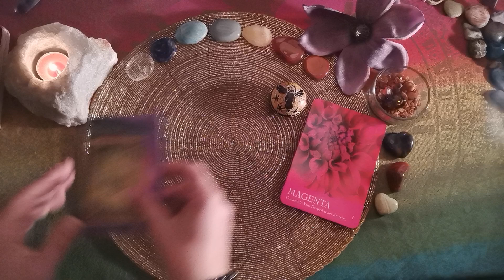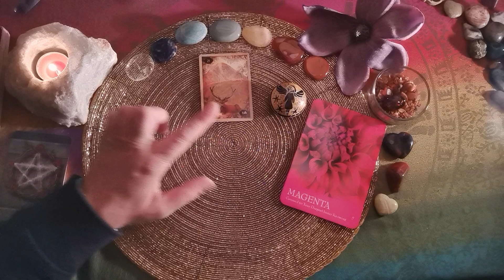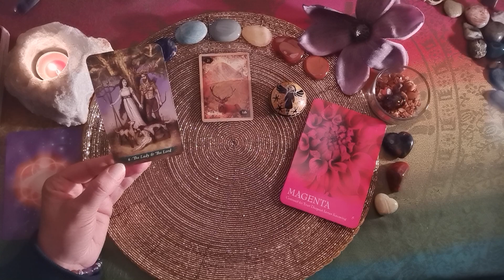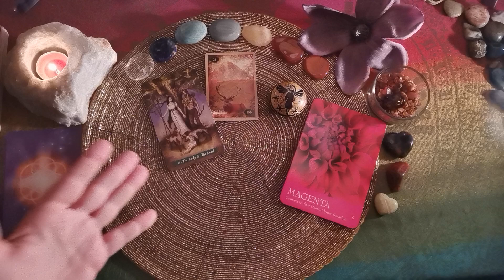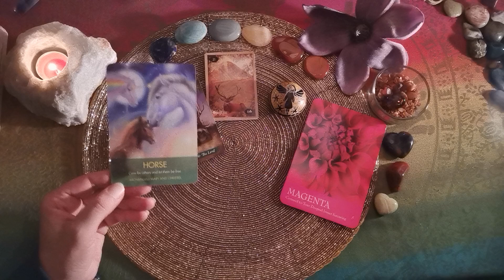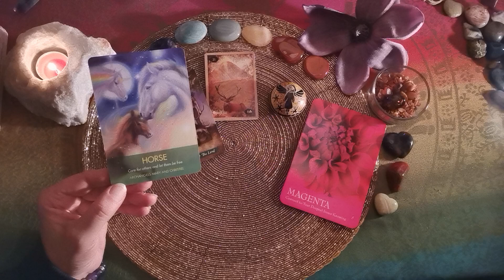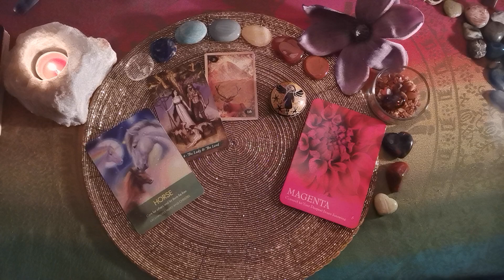Tages-L🕯cht - 17.09.´24 - Portaltag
Jetzt auch - Nutz auch gern die Shorts auf YouTube!

Für genaueren Einblick in Deine persönlichen Entwicklungen stehen meine Angebote zu individuellen Legungen, Gesprächen zur Verfügung & für den energetischen Durchbruch in Deiner persönlichen Entwicklungen meine INSTANT CHANGE-Anwendungen & -Ausbildungsberatung & verschiedene INSTANT CHANGE-Angebote unter:

Verwendete Karten:
The Green Witch Tarot (Ann Moura, Llewellyn Books)
The secret Language of Color Cards (Inna Segal, Atria Verlag),
Lenormand of Enchantment (Yasmeen Westwood, Red Feather Verlag),
Oracle of the Fairies (Karen Kay, Hay House Verlag)